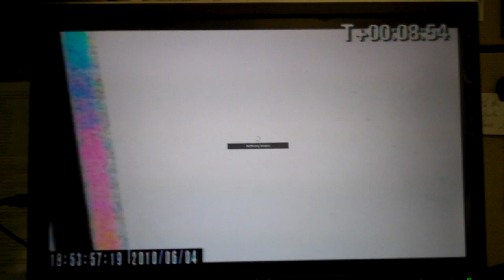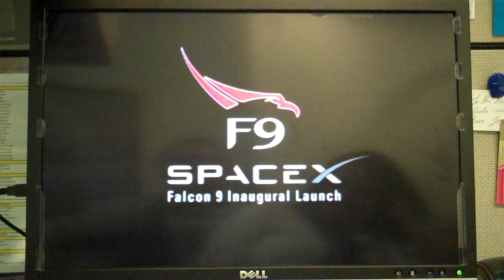SpaceX Falcon 9 Orbital Insertion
Part 2.  The upper stage burns brightly as this video takes us through SECO and the end of broadcast. The upper stage Niobium alloy nozzle is as thin as a Coke can.  Here is a picture of it under construction:

From today's Washington Post:
"The Falcon 9, the first of a new generation of private rockets that could one day make space travel commonplace, successfully launched from Cape Canaveral on Friday.

The 180-foot rocket put a model of its Dragon capsule into orbit about 160 miles up, setting the stage for possible flights to the international space station early next year. The flight came after an initial abort right at ignition.

The launch gives a major boost to the rocket's builder, SpaceX, and its Internet-tycoon founder, Elon Musk. But the launch was almost as important to the Obama administration, which has proposed a far greater role for commercial space companies in the future of NASA."